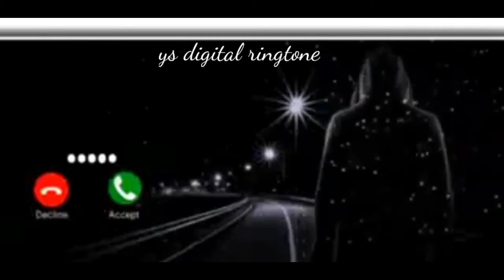After Party ringtone New English musicringtone new ringtone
New Sms Ringtone Phone Notification Messages Ringtone Audio status Video Status Mk Ringtone New Sms v

impressive PUBG Ringtone | Pubg Notification Ringtone New Pubg Message Ringtone | status remix

ringtone,ringtone drop